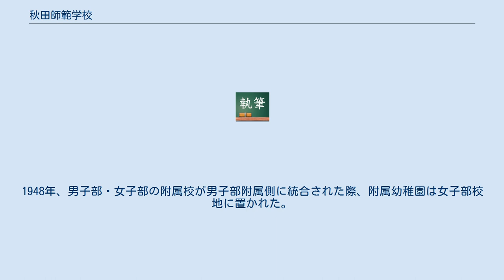秋田師範学校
秋田師範学校 （あきたしはんがっこう） は第二次世界大戦中の1943年 （昭和18年） に、秋田県に設置された師範学校である。
 本項は、秋田県師範学校・秋田県女子師範学校などの前身諸校を含めて記述する。
 1873年（明治6年）創立の（秋田県）伝習学校を起源とする。
秋田県師範学校・秋田県女子師範学校の統合・官立移管により設置され、男子部・女子部を置いた。
第二次世界大戦後の学制改革で新制秋田大学学芸学部（現・教育文化学部）の前身の1つとなった。
 同窓会は 「旭水会」 と称し、旧制・新制（学芸学部・教育学部・教育文化学部）合同の会である。
 伝習学校 太平学校 旧・秋田県師範学校、旧・秋田師範学校 秋田県尋常師範学校 秋田県師範学校 秋田女子師範学校、秋田県女子師範学校 秋田師範学校 前身の秋田県師範学校から引き継いだ秋田市保戸野字原ノ町24番地（現・保戸野原の町）の校地を使用した。
保戸野校舎は後身の新制秋田大学学芸学部に引き継がれ、1963年10月、現在の手形キャンパス（鉱山学部の南隣。1909年-1930年の秋田県師範学校手形校舎と同じ場所）に移転完了するまで使用された。
 旧保戸野校地は現在、秋田大学教育文化学部附属校（附属幼・附属小・附属中・附属特別支援学校）に使用されている。
 前身の秋田県女子師範学校から引き継いだ秋田市東根小屋町63番地（現・中通三丁目児童公園）の校地を使用した。
1948年、男子部・女子部の附属校が男子部附属側に統合された際、附属幼稚園は女子部校地に置かれた。
附属幼稚園は1968年まで同地に残された。